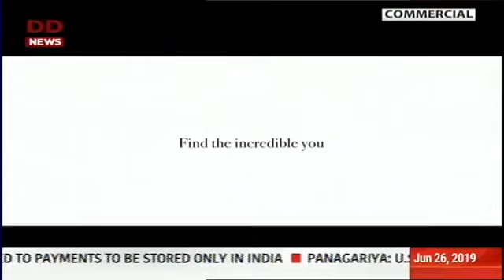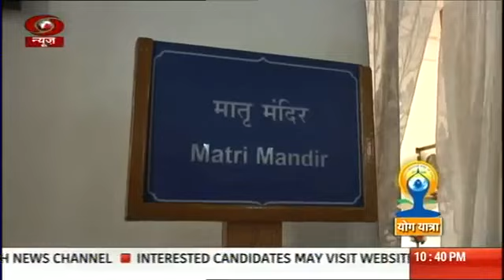YOG YATRA YOGDA MATH RANCHI, SPECIAL PROGRAMME ON YOG 360p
योग यात्रा | योगदा मठ, रांची योग पर विशेष कार्यक्रम